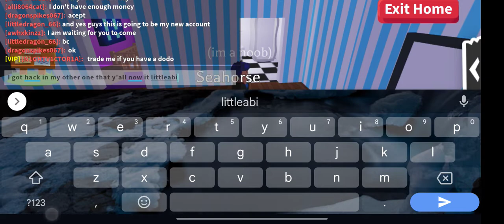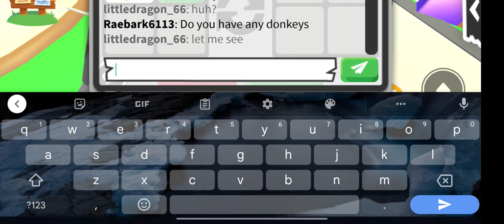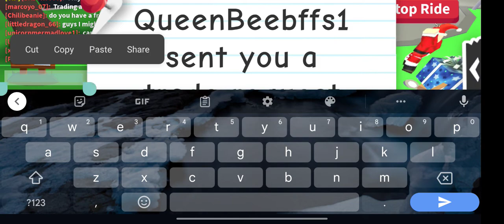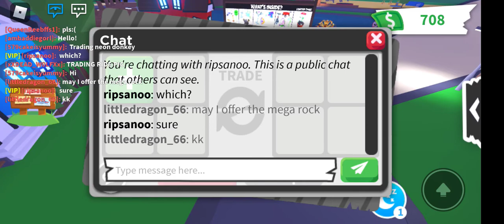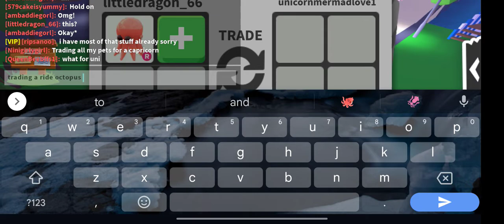trading a pet/ some try to scam me(1)